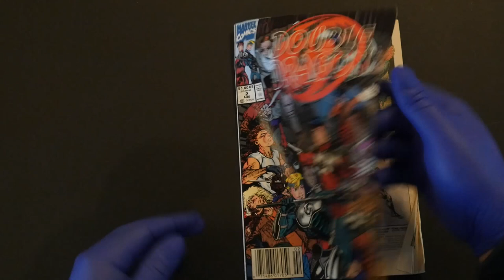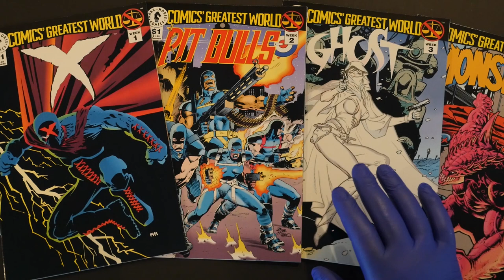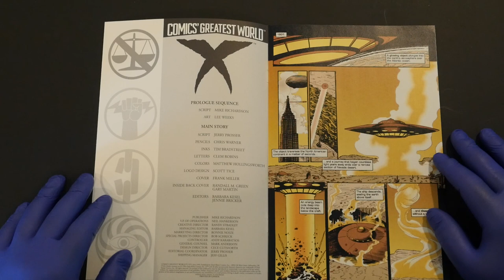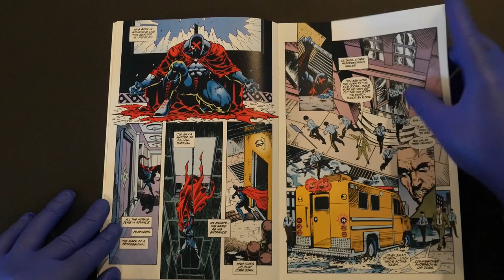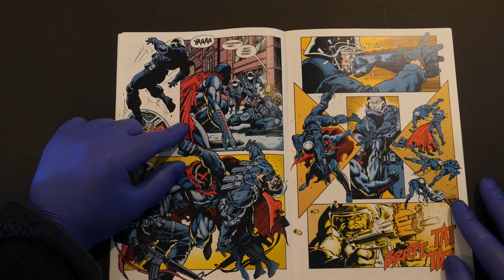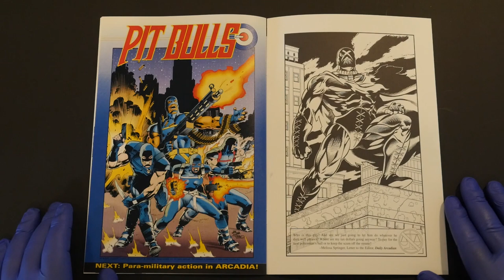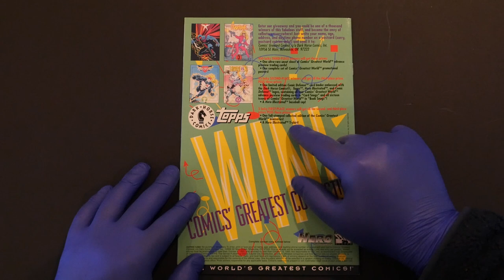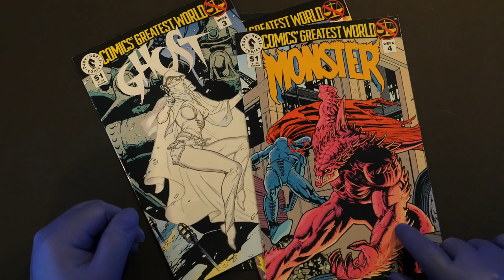X: Comics Greatest World 01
Comics Greatest World was the 1993 imprint separate from the standard Dark Horse Comics universe. Launched in a 16-week saga that saw 16 characters introduced in their own one shot issues that sold for a dollar each before the launch of Out of the Vortex.